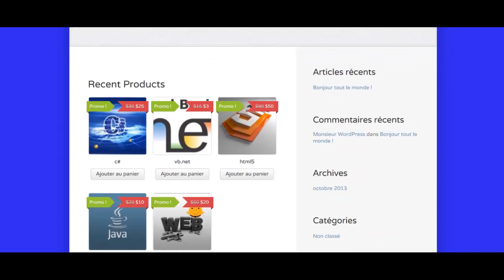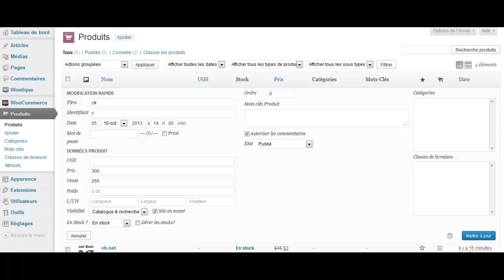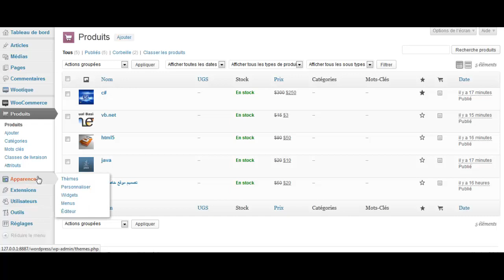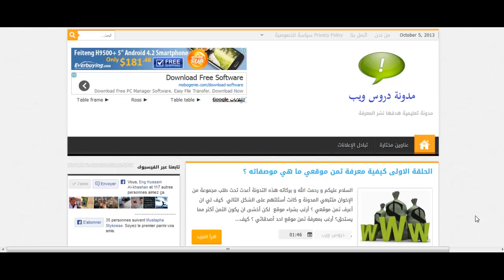الدرس السادس كيفية تغير القائمة الجانبية و تعديل بعض المنتوجات (دورة wordpress )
تقديم دورة كيفية إنشاء متجر إليكتروني

الدرس الأول الووردبريس تعريفها خصائصها مميزاتها مستقبلها

الدرس الثاني تحميل و تثبيت الأدوات

الدرس الثالت تحميل قالب المتجر الإليكتروني و كيفية تثبيته (دورة

الدرس الرابع كيفية تغير خلفية و شكل القائمة و العملة

الدرس الخامس كيفية تغير شكل العنوان الإليكتروني و إضافة أول منتوج خاص بك

الدرس السادس كيفية تغير القائمة الجانبية و تعديل بعض المنتوجات

WordPress WordPress is a free and open source blogging tool and a content-management system (CMS) based on PHP and MySQL, which runs on a web hosting service. Features include a plug-in architecture and a template system. WordPress WordPress is used by more than 18.9% of the top 10 million websites as of August 2013. WordPress is the most popular blogging system in use on the Web, at more than 60 million websites
Créer un site Wordpress

It was first released on May 27, 2003, by its founders, Matt Mullenweg  and Mike Little as a fork of b2/cafelog. As of September 2013, version 3.6 had been downloaded more than 6 million times.
Créer un site Wordpress WordPress

Themes

WordPress WordPress users may install and switch between themes. Themes allow users to change the look and functionality of a WordPress website or installation without altering the information content or structure of the site. Themes may be installed using the WordPress WordPress "Appearance" administration tool or theme folders may be uploaded via FTP.[9] The PHP, HTML & CSS code found in themes can be added or edited for providing advanced features. Thousands of WordPress themes exist, some free, and some premium (paid for) templates.

Mobiles

Native applications exist for WebOS, Android iOS (iPhone, iPod Touch, iPad), Windows Phone, and BlackBerry.  These applications, designed by Automattic allow a limited set of options, which include adding new blog posts and pages, commenting, moderating comments,WordPress replying to comments in addition to the ability to view the stats.

In 2007, WordPress WordPress won a Packt Open Source CMS Award

In 2009, WordPress WordPress won the Packt best Open Source CMS Awards.

In 2010, WordPress WordPress won the Hall of Fame CMS category in the 2010 Open Source Awards.

In 2011, WordPress WordPress won the Open Source Web App of the Year Award at The Critters.

Future

After the release of WordPress WordPress 3.0, the development team took a release cycle off from the WordPress software to focus on expanding and improving the WordPress community.[55][56] WordPress 3.1 was subsequently released in February, 2011. With version 3.2, released on July 4, 2011, the minimum requirement PHP version and MySQL were raised as well